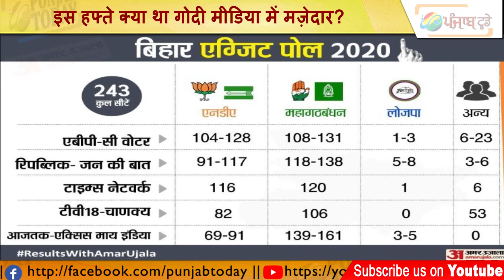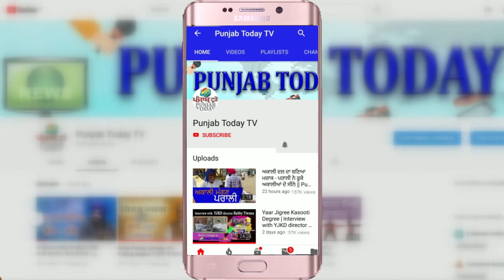Top Godi Media Of Week | इस हफ्ते क्या था गोदी मीडिया में मज़ेदार? Arnab | Sudhir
Anjana Om Kashyap | Arnab | Sudhir |